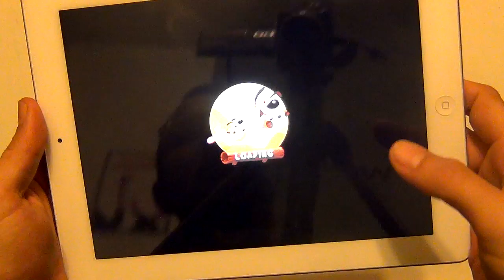PhoneCats - Tongue Tied iPhone iPad Games